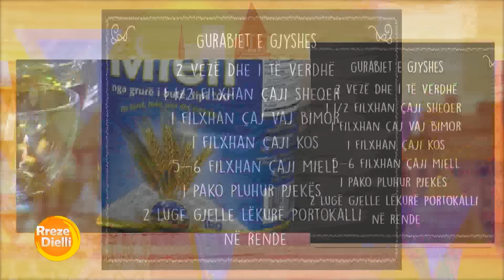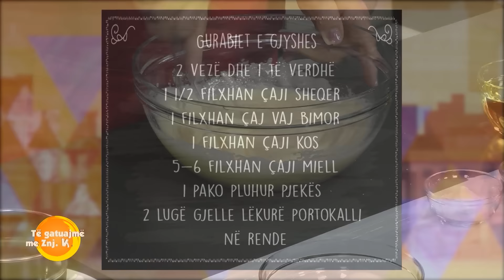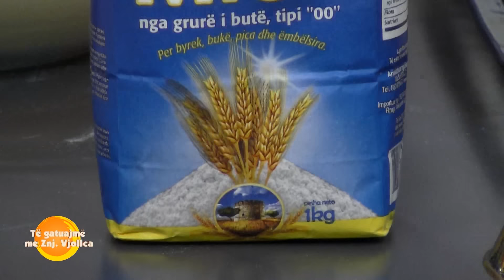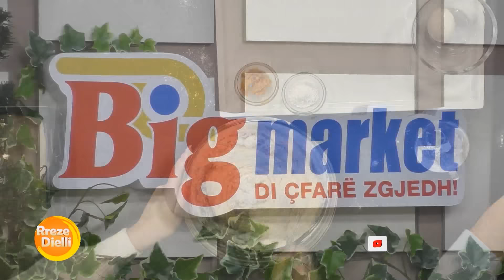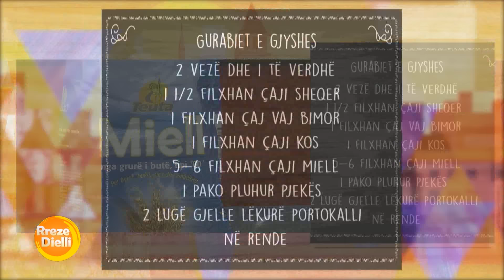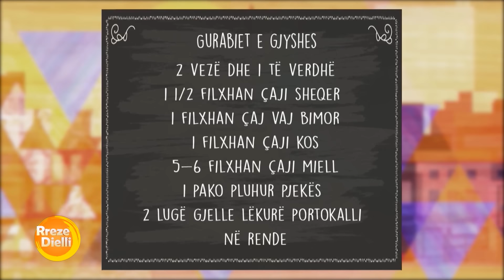Gurabiet e gjyshes nga zonja Vjollca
Gurabiet e gjyshes
Përbërësit:
2 vezë dhe 1 të verdhë
1 1/2 filxhan çaji sheqer
1 filxhan çaj vaj bimor
1 filxhan çaji kos
5-6 filxhan çaji miell
1 pako pluhur pjekës
2 lugë gjelle lëkurë portokalli në rende
Përgatitja:
Në një tas vendosim vezët ( 2 copë) I përziejmë sëbashku me sheqerin deri sa vezët të zverdhen dhe sheqeri të shkrijë, shtojmë vajin vazhdojmë përzierjen, shtojmë kosin vazhdojmë përzierjen. Lajmë mirë portokallin e grijmë lëkurën në rende dhe e shtojmë në tas me produktet e lëngshme.Shtojmë miellin, pluhurin pjekës dhe përziejmë deri san a formohet një brumë jo shumë I fortë. Në një tepsi shtojmë letër pjekje dhe pasi të ndajmë brumin në kulaçë mesatar I japim formë rrumbullake I zbukurojmë sipër me pirun ose duke I prerë me majën e thikës si një kryq I lyejmë me të verdhë veze dhe I vendosim në furrën e parangrohur në temperaturë 200 gradë Celsius për 25 minuta.